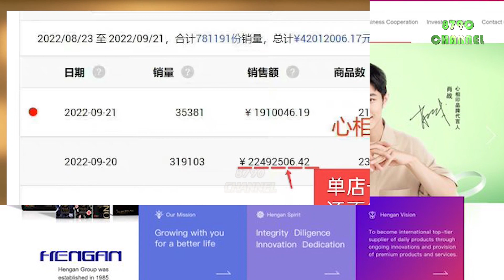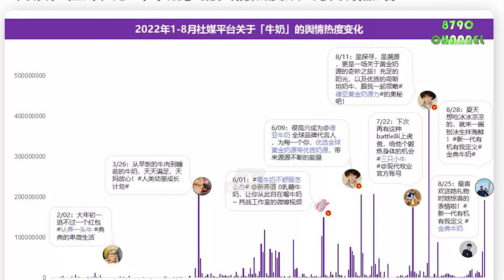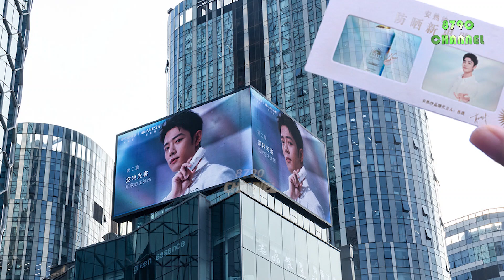Đạt được doanh thu khổng, thương hiệu của Xiao Zhan trình diễn 1000 máy bay không người lái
⏭Achieving huge sales, Xiao Zhan's brand promotes with a demonstration of 1000 drones

❌Please do not copy and edit in any way.